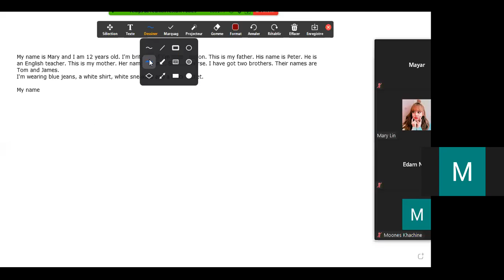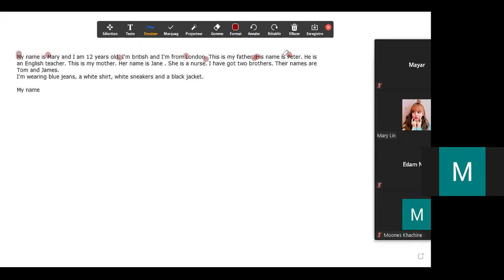Keep Cool English is easy - Exam correction English part 03 (1)